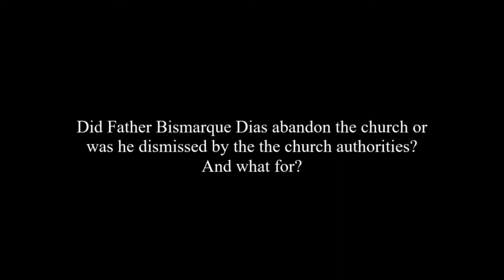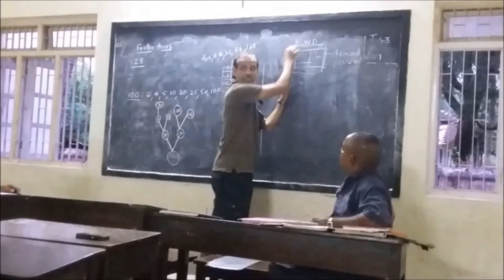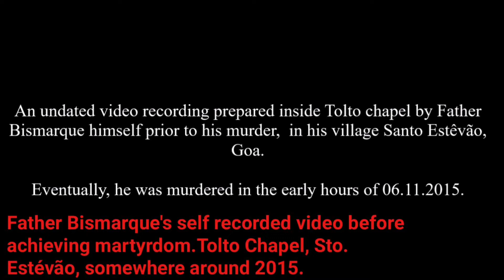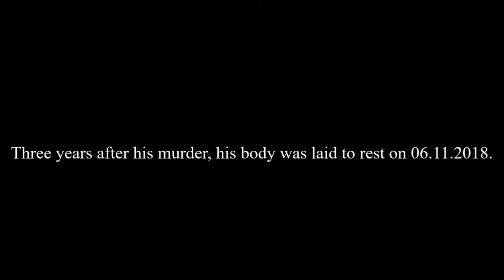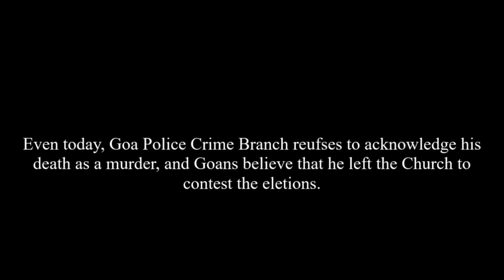UZVADD ZAUM! LET THERE BE LIGHT! तमसो मा ज्योतिर्गमय!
A visual documentary upon Martyr Father Bismarque, the tallest man by character not only in Goa, but in entire worldwide fraternity of environmental crusaders.